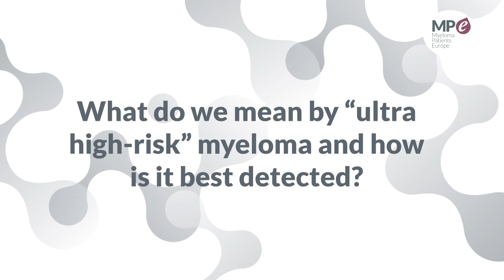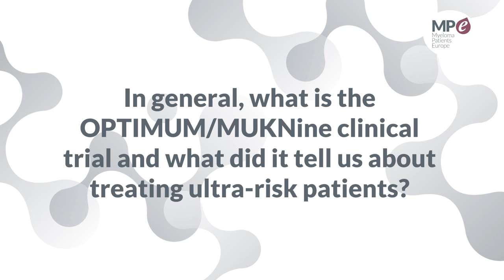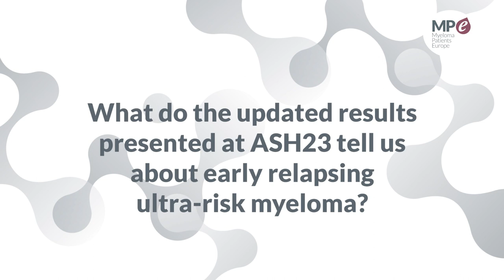ASH 2023 | High-risk myeloma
Dr Martin Kaiser, hematologist at the Royal Marsden Hospital NHS Foundation Trust, London, United Kingdom, summarised for MPE the results of the OPTIMUM/MUKnine clinical trial ultra-risk myeloma patients.